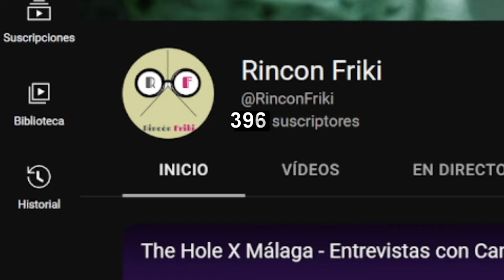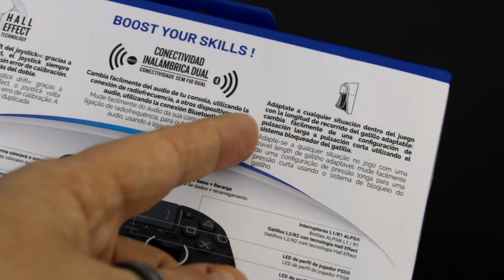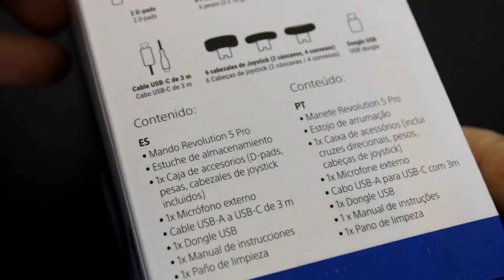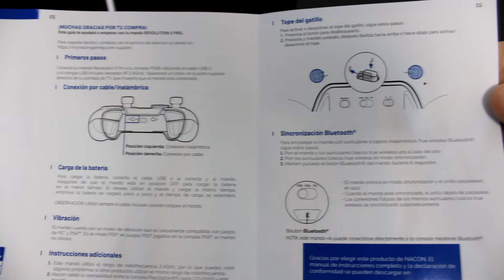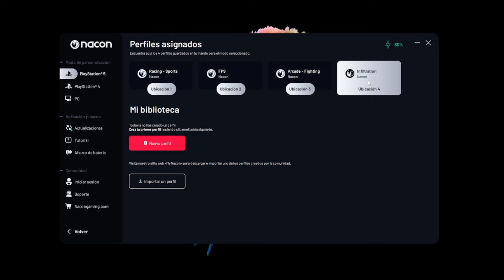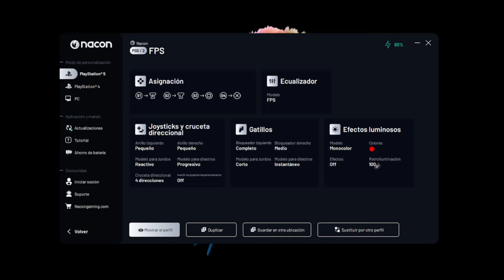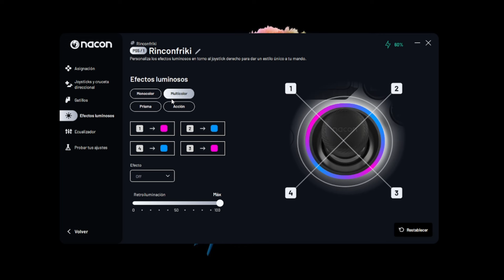Revolution 5 Pro de Nacon. REVIEW completa de este controlador profesional para Playstation 5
¡Hola Rinconeros!

Para todos los gamers, profesionales del gaming y amantes de los videojuegos en general, en esta ocasión traemos el análisis completo de un controlador de calidad profesional, diseñado para Playstation y que promete ser una de las mejores opciones para jugadores competitivos: el controlador Revolution 5 Pro de Nacon.

Un controlador profesional con tecnología Hall Effect para evitar el temido drift obtenido a causa del desgaste de los joysticks. Opción de trigger blocker, es decir, personalización de presión sobre los gatillos. Un controlador que además también ofrece un sinfín de opciones de personalización tanto física (contiene varios elementos intercambiables), como personalización software.

¡Hasta el próximo vídeo rinconeros!

Índice:
0:00 Inicio
0:40 Introducción y dedicatoria
2:27 Unboxing
5:03 Contenido de la caja
8:24 Piezas personalizables
10:10 Diseño
12:48 Personalización física
15:29 Personalización software
17:15 Uso y rendimiento
18:33 Conclusiones